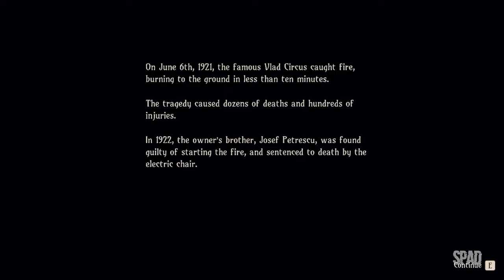VLAD CIRCUS: Descend Into Madness (Início de Gameplay)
Vlad Circus: Descend into Madness puts your sanity to the test, challenging you to escape a labyrinth of nightmares and torment. Test your mind against a slow burn of puzzles, light survival mechanics, and methodical action.

TÍTULO: Vlad Circus: Descend Into Madness
GÊNERO: Aventura, Indie
DESENVOLVEDOR: Indiesruption
DISTRIBUIDORA: Blowfish Studios
SÉRIE: Blowfish Studios
DATA DE LANÇAMENTO: 16/out./2023